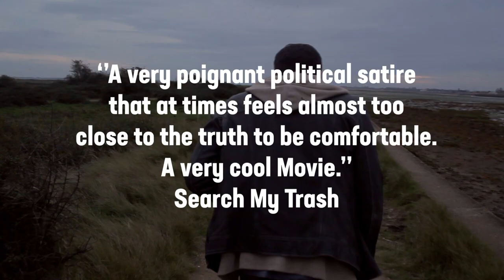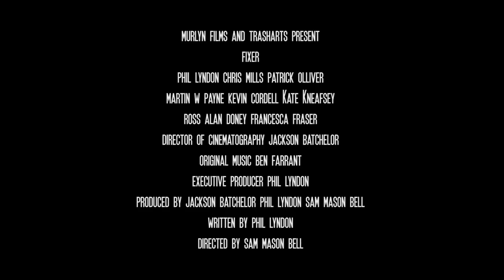'Fixer' | Official Trailer 2 (Crime Thriller UK 2021)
Murlyn Films International and Trash Arts presents 'FIXER' M.P Thomas Chalk will stop at nothing to secure his seat, enlisting his "FIXER" to take care of any opposition. Tired of his son Adam's debauched lifestyle, he suggests Fixer take him under his weather beaten wing to show him 'some of lifes horrors.'

Starring- Chris Mills, Phil Lyndon, Patrick Olliver, Catherine Olliver - kneafsey, Martin W Payne.
Written by- Phil Lyndon